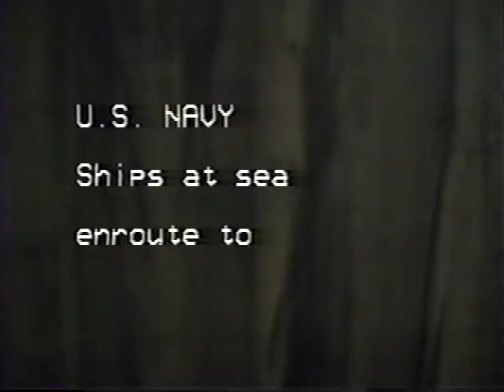DD-829.VOB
The USS MC Fox (DD-829) crossing the Pacific and arriving at Pearl Harbor in the Fall of 1966, taken with a cheapo 8mm film camera and digitized about 30 years later.